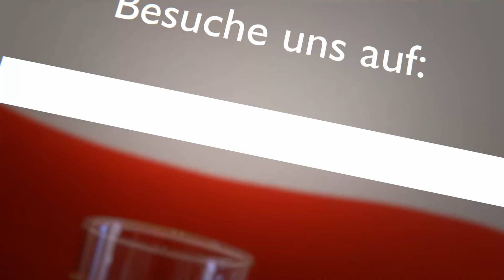Was die Hypnose alles kann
Ganz einfach gesagt: Die Hypnose fängt da an, wo andere aufhören.